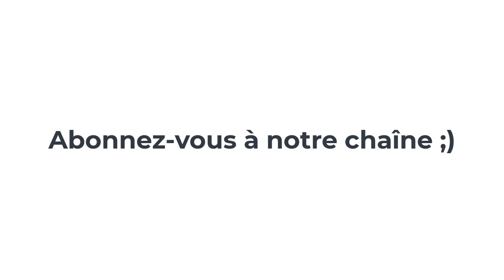Comment enlever un mousseur de robinet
Tutoriel vidéo où nous enseignons comment changer l'aérateur du robinet, ou la partie extérieure où l'eau sort. Nous pouvons le faire parce que nous l'avons détérioré, ou parce que nous voulons en mettre un économe en eau, et donc utiliser moins d'eau.